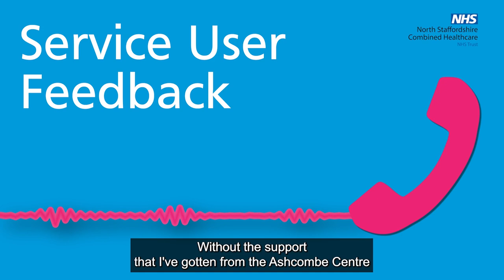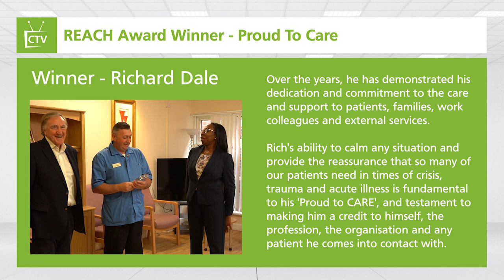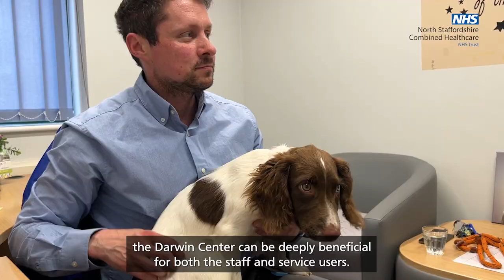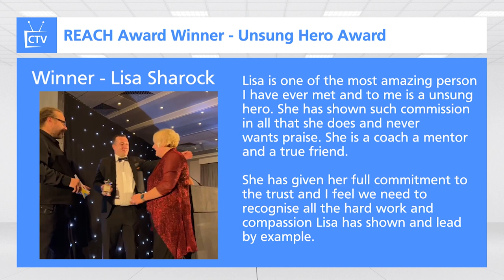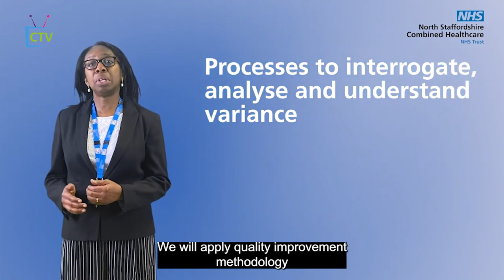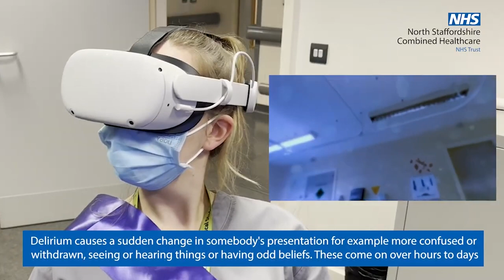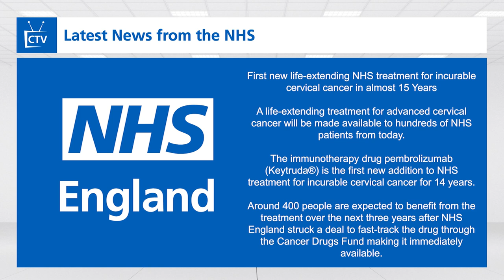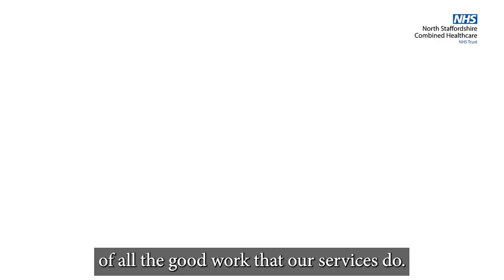3rd April 2023 - Episode 22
In Point  Description
00:00:00 - Start
00:00:26 Billboards
00:01:17 Jobs at Combined
00:04:42 Ashcombe Film
00:17:39 Patient Story - Jacques
00:28:08 Reach Winners 1/3
00:30:59 Around the NHS
00:34:45 Around the ICS
00:38v34 Survey Results
00:42:24 Patient Story - Ashcombe centre
00:46:13 CTV Promo
00:47:26 Podcast Promo
00:49:28 Spotlight - Darwin Dog
00:51:20 Outstanding year at combined film
00:53:45 Why work at Combined
01:02:07 REACH Winners 2/3
01:04:30 Lord left tenant visit for the veteran awareness award
01:09:42 Patient story - Lucy's Story
01:14:23 Mid-Roll
01:22:23 Strategy film - Kenny
01:31:25 Patient stort - Lucy's Story (Part 2)
01:36:48 Mid-Roll
01:39:19 Get on CTV Promo
01:39:37 Darren spotlights the Ashcombe centre
01:44:07 Step on film
01:47:26 Award-winning CTV delirium film
01:59:43 Brew Monday
02:00:10 Celebrating Estates and Facilities film
02:05:44 Patient Story - Kiara Story
02:11:07 Mid-Roll
02:19:12 Building updates at Harplands
02:21:03 Reach Winners 3/3
02:23:11 Patient Story - Kiara Story (Part 2)
02:36:28 ARs Film